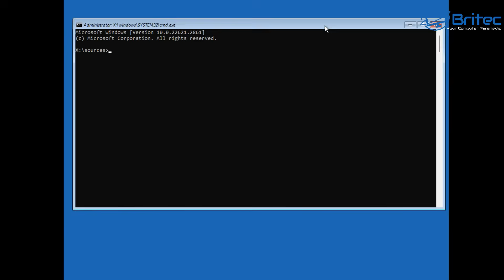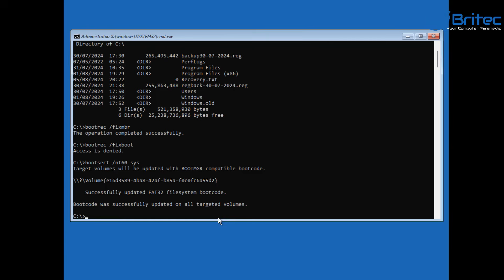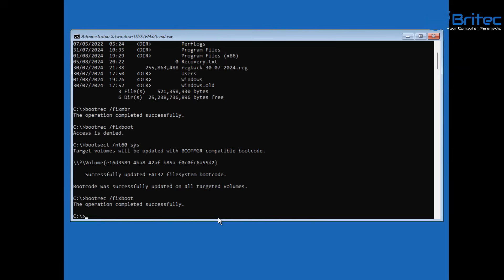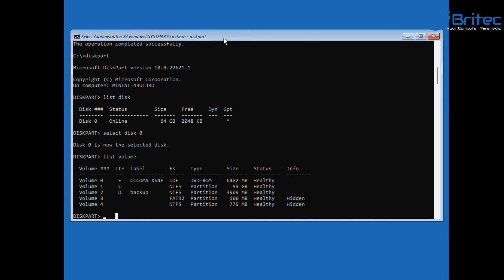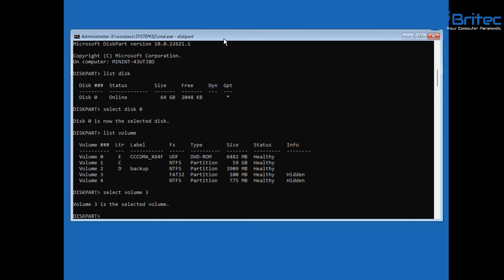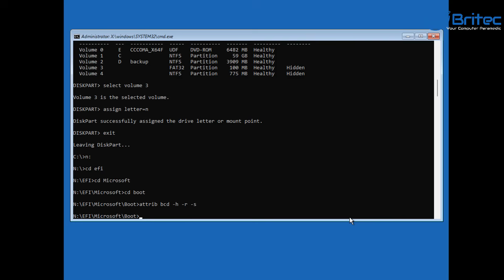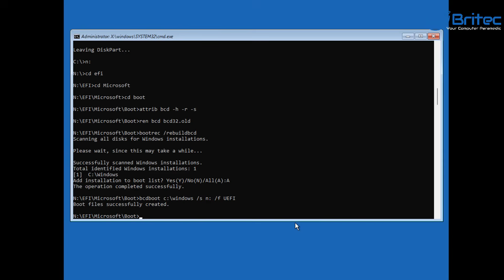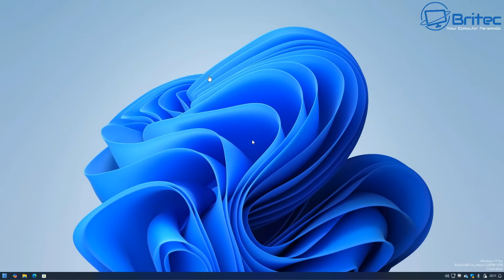Your PC needs to be repaired Windows 10/11 - Fix UEFI Won't Boot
This video shows step-by-step solution  to fix your computer’s UEFI boot for these Windows versions: Windows 10, Windows 11, Windows 7, and Windows 8. We will fix the Blue screen error of death that says your PC or device needs to be repaired with some error code like 0xc00000f and 0xc00000e

Commands:
bcdedit
bootrec /fixmbr
bootrec /fixboot (if you get error? type) bootsect /nt60 sys
now type bootrec /fixboot
diskpart
list disk
select disk 0 make sure its your windows drive
list volume (find system volume it will be fat32 hidden)
select volume 3
(make sure its the fat32 volume and change number of volume to your number)
assign letter=n (Make sure your not using N: drive letter)
exit
n: (Change to your drive letter)
cd efi
cd Microsoft
cd boot
attrib bcd -h -r -s
ren bcd bcd32.old
bootrec /rebuildbcd
type A
bcdboot c:\windows /s n: /f UEFI
Now boot to windows.